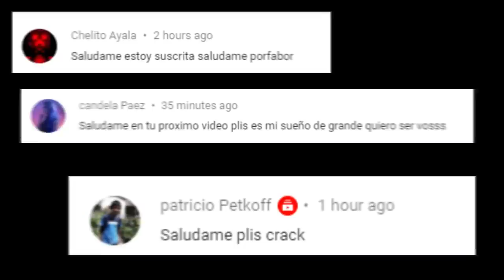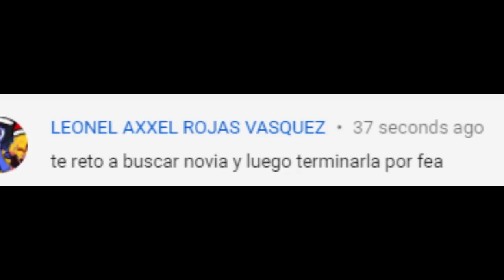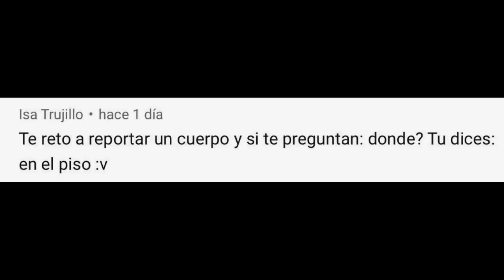SI TE RÍES PIERDES 😂 EN AMONG US #10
Holaa  ◕◡◕

🍜 Informacion del Juego :

nuevo mapa
si te ries pierdes
momentos divertidos
retos en among us